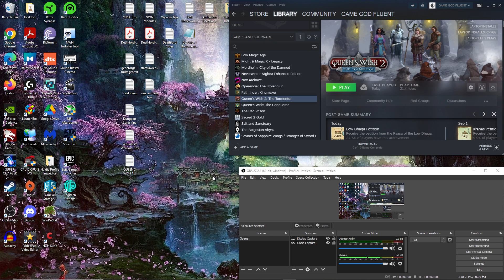Let's Play Queen's Wish 2: The Tormentor - Ep. 31 - Meet The Low Dhaga's VERY IMPORTANT Characters!!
hey guys! Whew!! In this episode we get to meet ALL the players in the southern Low Dhaga of real import - that is the Raasa, the governor and several quest givers!! Let's see how it goes, hope u enjoy!! :)...